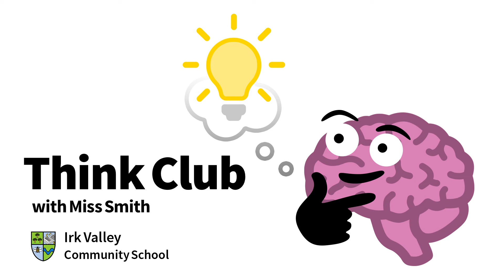Think Club | May 12th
Thinking Books
Can you think of 10 questions to ask the main character in the book you are reading?